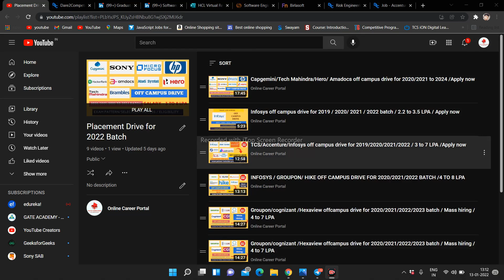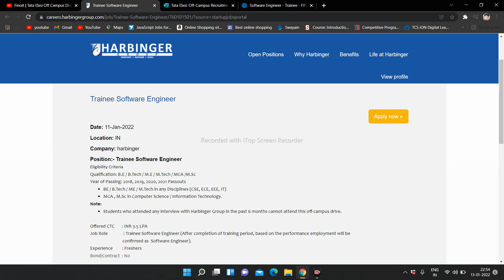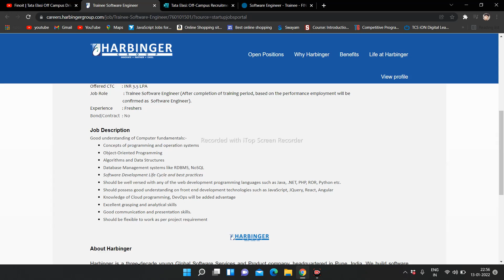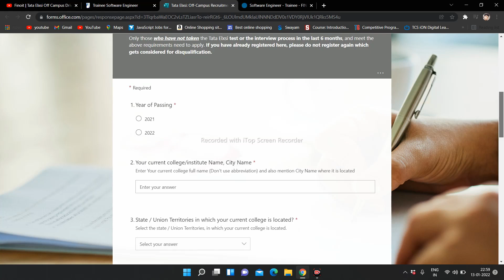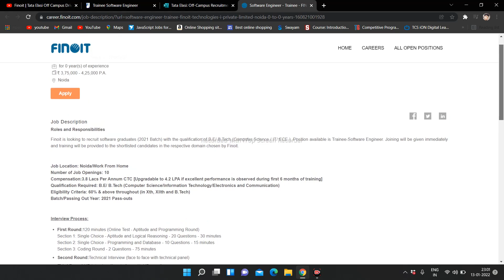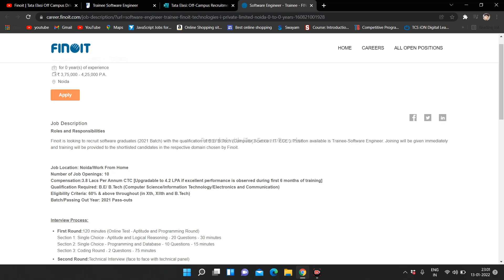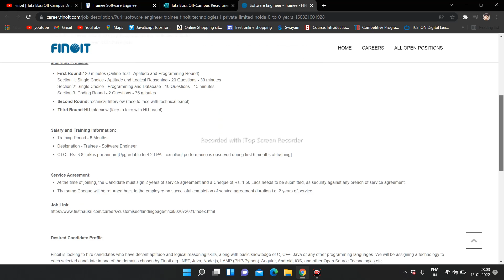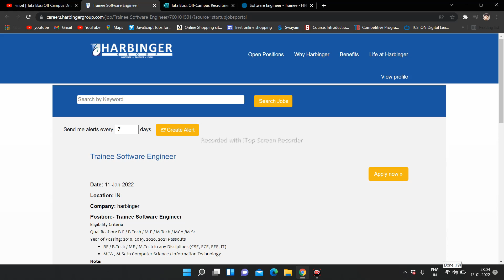FINOIT/TATA ELXSI OFF CAMPUS DRIVE FOR 2018/2019/2020/2021/2022 BATCH / 3 TO 6 LPA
BATCH : 2018/2019/2020/2021/2022 BATCH

LINK FOR APPLY OFF CAMPUS DRIVE :

1.TATA ELXSI  :
BATCH : 2021/2022
ROLE : SOFTWARE ENGINEERING

2.FINOIT :
BATCH : 2021
ROLE : SOFTWARE ENGINEERING

3.harbinger :
BATCH : 2018 TO 2021
ROLE : SOFTWARE ENGINEERING

SECOND CHENNEL FOR IF ANY ONE WANT TO BE A PART TIME JOB OF WORK FROM HOME JOB :

Off-campus 2021
Off-campus drive 2022
Off-campus 2022
2022 batch hiring
2022 batch off campus drive